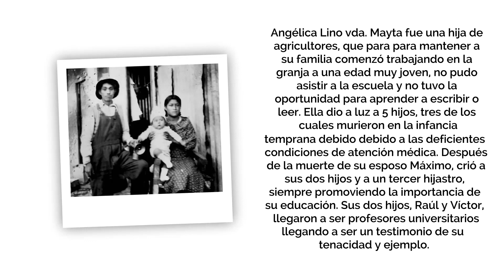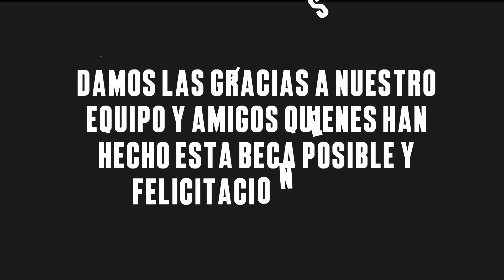"¡Iniciamos el 2024 con Compromiso y Acción! Beca Pre-Universitaria para un Futuro Brillante 🌟📚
A medida que nos embarcamos en un nuevo año, ¡nuestro compromiso con la educación y el empoderamiento sigue más fuerte que nunca! 📚✨

Gracias al increíble apoyo de nuestros clientes y nuestro dedicado equipo, estamos emocionados de compartirles que en 2024 comenzamos el año con la mayor motivación al respaldar la preparación preuniversitaria de 8 estudiantes de Acolla. Conozcan a personas increíbles: Milagros, Jefferson, Jhasmyn, Jhoe, Nayely, Mary, Emelym y Sandi. 🎓💼

Estas mentes brillantes ahora tienen la oportunidad de someterse a una preparación integral que allana el camino para que se conviertan en futuros profesionales que, sin duda alguna, contribuirán a construir un mundo mejor y más brillante. 🌍💪

¡Brindemos por un año lleno de crecimiento, aprendizaje y posibilidades infinitas! 🚀✨ Sigamos inspirando y empoderando a la próxima generación.

¡Juntos podemos tener un impacto duradero! 👏👩‍🎓👨‍🎓.